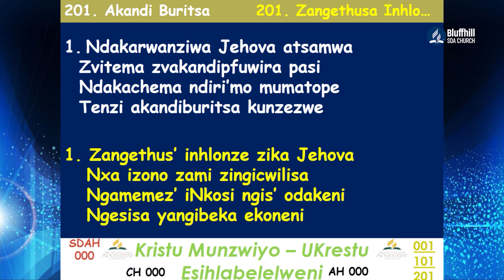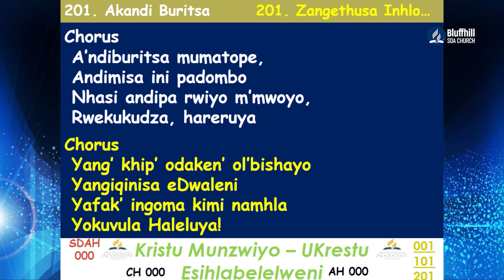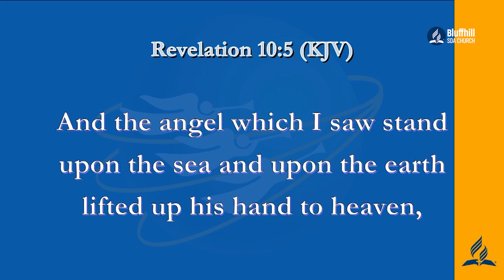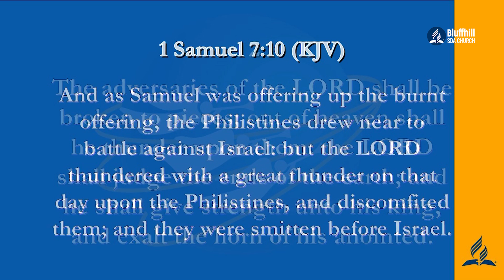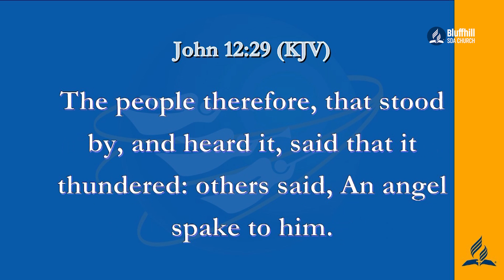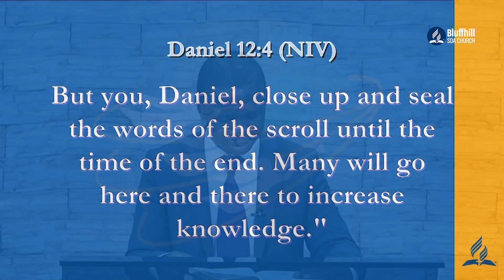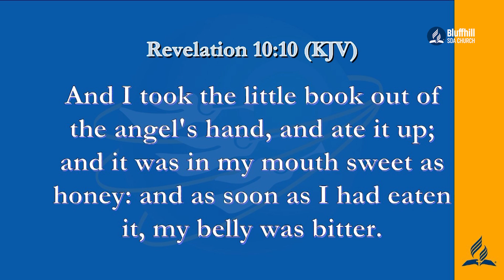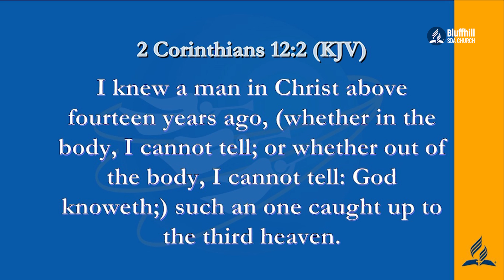Bluffhill SDA Church || Music Session || Pastor Madzorera || The Birth of the Remnant|| 04 Feb 2022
Bluffhill SDA Church Friday Evening Online Worship Service
with Pastor Mbiriri  with the title Kurasika nzira